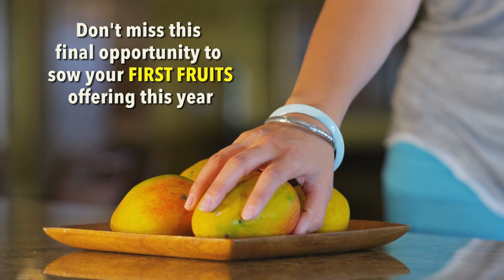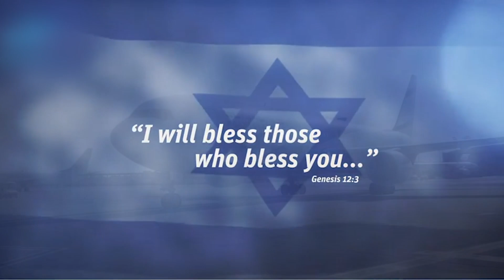Fall Feasts Of The Lord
Listen to this powerful message from Pastor Larry Huch on the Fall Feasts of the Lord. Learn how you can create greater blessings in your life!